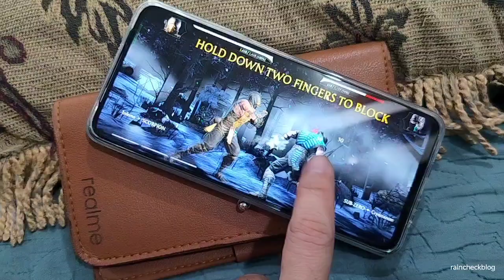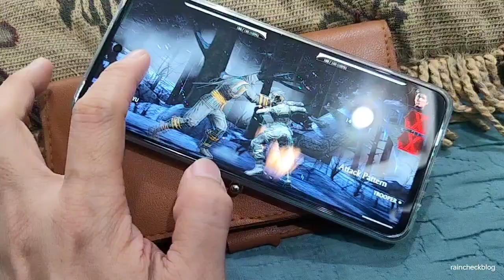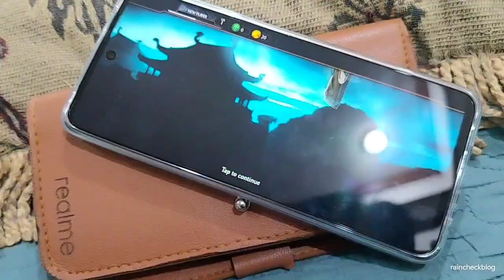Starting a 2nd MK Mobile on my realme 13 5G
So I downloaded MK Mobile to the new realme 13 5G along with other games to check its performance on high graphic games. And now I'm playing MK Mobile on two devices like I still have time for this 🤣

BTW casual gamers will love realme 13 5G for its game modes and battery. I am, loving it.